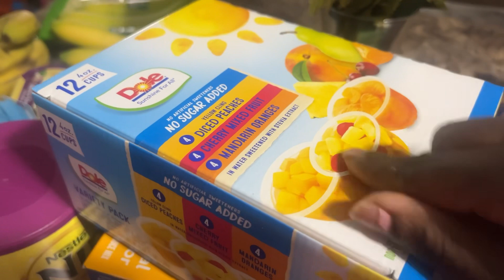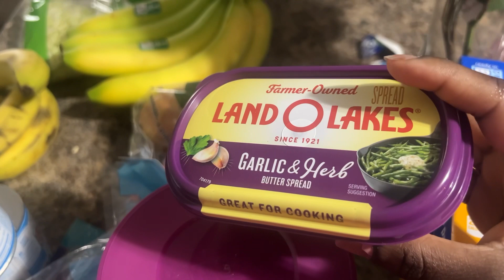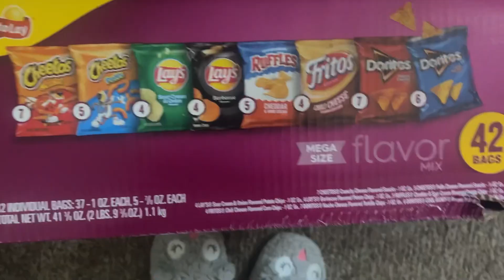MINI DAY IN MY LIFE VLOG| AMAZON UNBOXING + WALMART HAUL + MAKING BREAKFAST| BRIA ALBERT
Hi everyone and welcome back for another vlog!! In today’s mini vlog I’ll be unboxing an Amazon package + Mini Walmart Haul + easy homemade breakfast. I hope you all enjoy!

Time Stamps
Intro 00:00
Amazon Unboxing 00:07
Walmart Haul 04:29
Breakfast 07:19
Outro 08:06